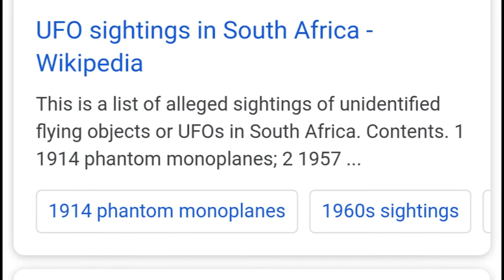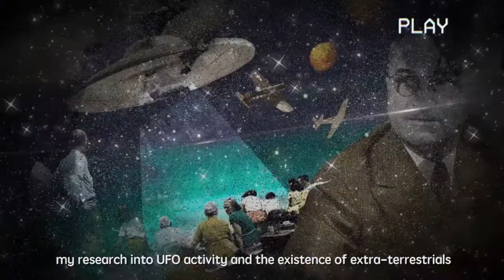ALIENS IN AFRICA?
Do people have UFO sightings in Africa? Or is that just a Western thing?